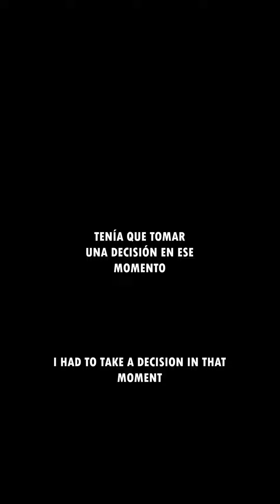¿TOMÉ UNA MALA DECISIÓN?¿QUÉ HUBIERAN HECHO USTEDES?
🟦Facebook ''KROB Gaming''
🔔 Activá la campanita
🔃Compartí el video
👨🏽‍💻Escribime lo que quieras en la caja de comentarios!

'''Play for pleasure''